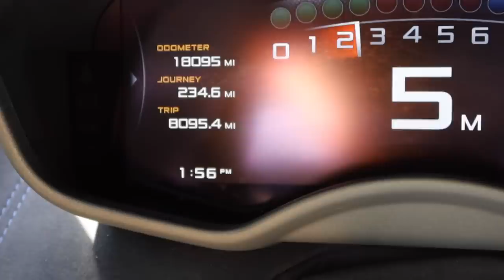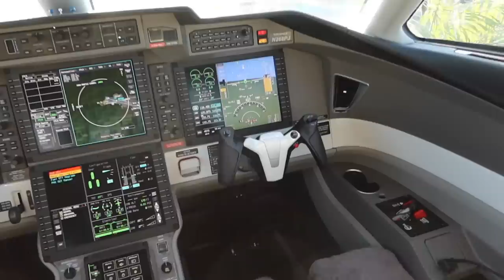Meet The New Electric Hypercar You've NEVER Seen!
Family friendly